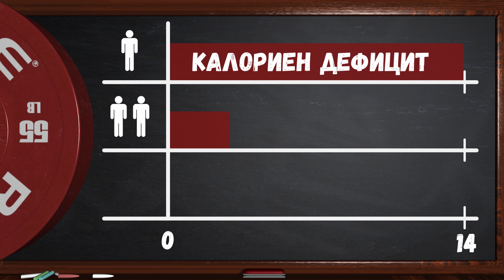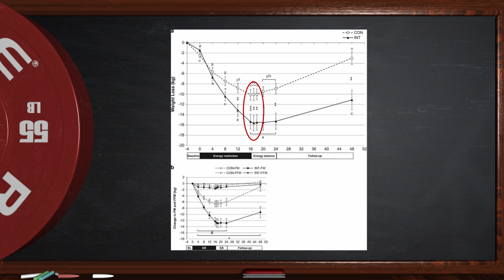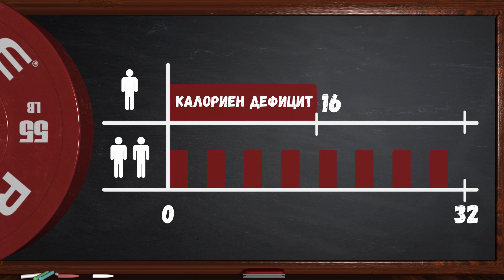Бързо и ЛЕСНО ОТСЛАБВАНЕ с Прекъсвания на диетата (Diet Breaks)?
Може ли да постигнем по-бързо и лесно отслабване, дори когато приложим Прекъсване на диетата си?

Почивките от диетата или прекъсванията на диетата (diet breaks) са точно това, буквално. Това са периоди от време, през които отслабващият умишлено спира да отслабва, като за тази цел от калориен дефицит преминава в калориен баланс или дори съвсем лек калориен излишък.

Макар да има още много въпросителни зад него, това е подход с потенциал значително да улесни и подобри резултатите от усилията ни да отслабнем. В това видео ще ви разкажем за подхода на прекъсване на диетата.

Още по темата:
📃 Защо спрях да отслабвам?

📃 Как да отслабнем? | Примерен процес на отслабване.

⏱ Timestamps:
0:00 - За какво ще си говорим?
1:00 - Какво представляват прекъсванията на диетата?
4:51 - Механизми зад прекъсванията на диетата
6:10 - Заслужават ли си прекъсванията на диетата?